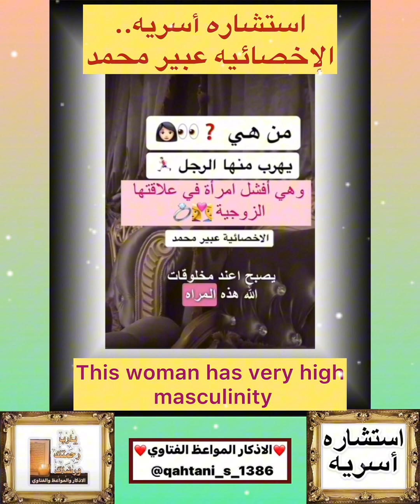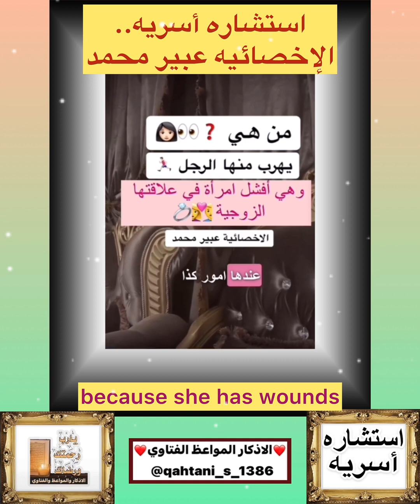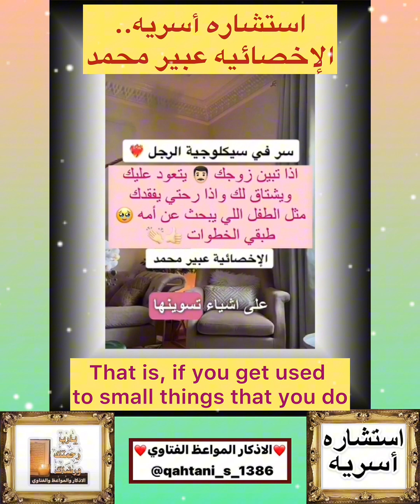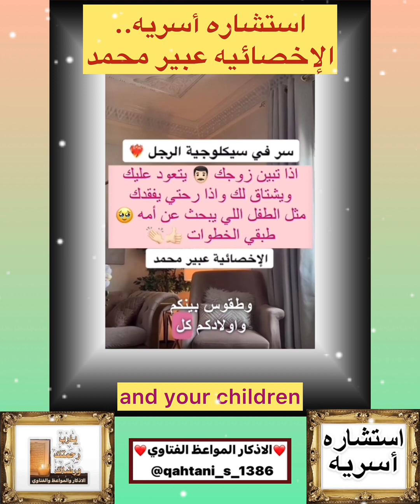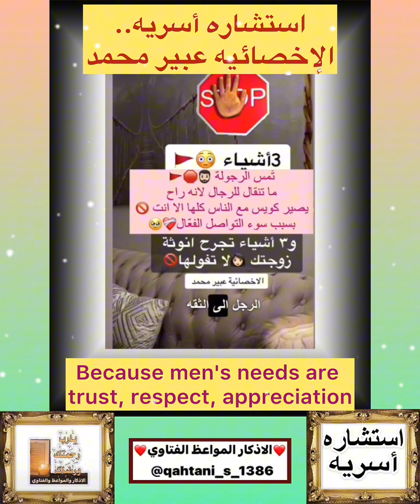استشاره أسريه ~ اسمعوا واستفيدوا وانشروا هذي الاستشارات والكلام القيم والمفيد من الاخصائيه عبير محمد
استشاره أسريه ~ @qahtani_s_1386